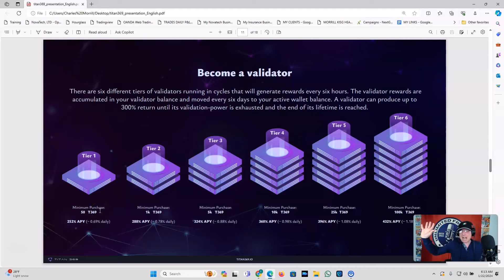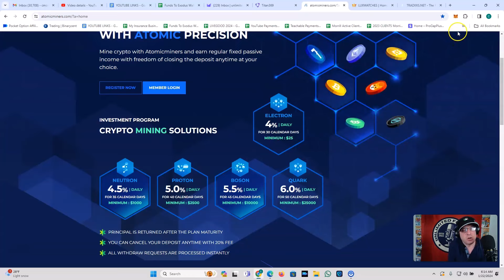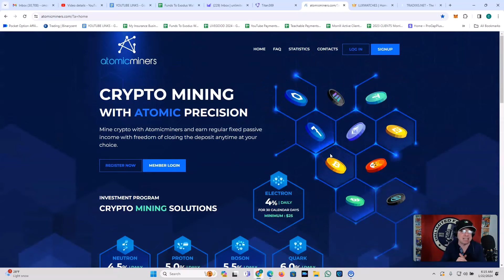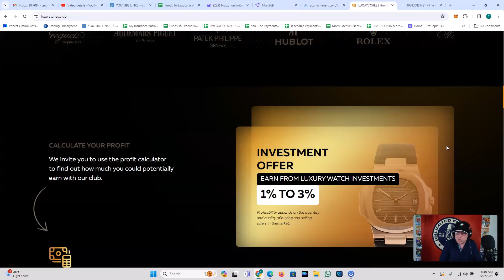RELAX MIKE! UPDATES! Problems at ATOMIC MINERS??? LUX WATCHES! GIMME YO WAAAAATCH plus MORE!!!